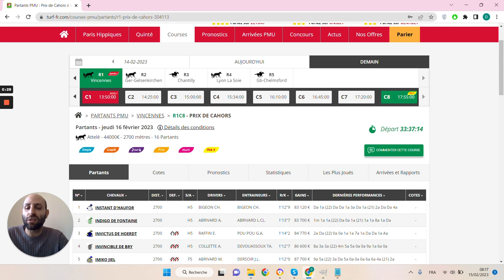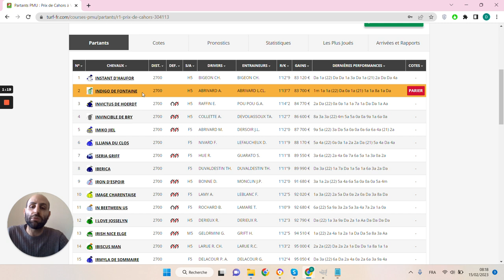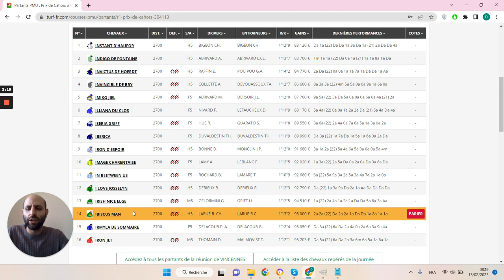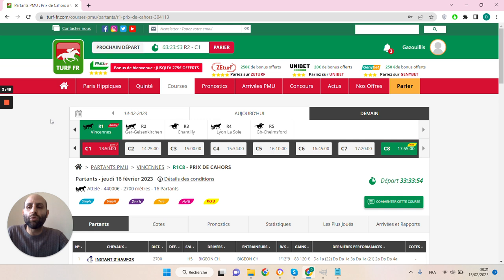🔥1 jour 1 pari 🔥 Pronostic du 16/02 : Bien parier et gagner aux courses hippiques !